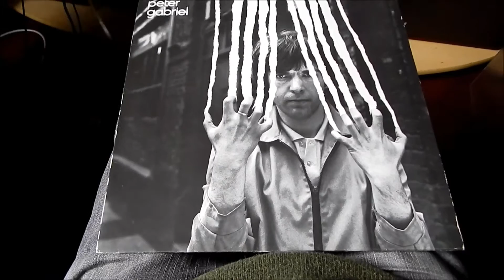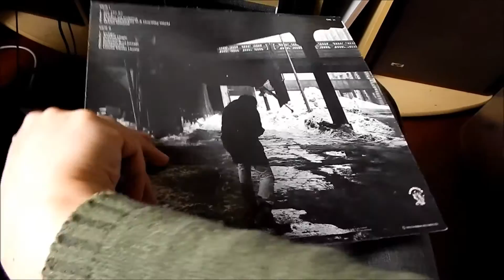Peter Gabriel - Mother of Violence (1978 vinyl rip / Audio-Technica AT95E0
Artist: Peter Gabriel
Composer: Peter Gabriel / Jill Gabriel
Album: "Scratch" (1978)
Press: UK / Charisma ‎– CHC 24 (1984 reissue)

Equipament
Cartridge: Audio- Technica AT95E
Turntable: Gradiente DS-40
Receiver: Polyvox AP 3100
Software: Adobe Audition 3.0